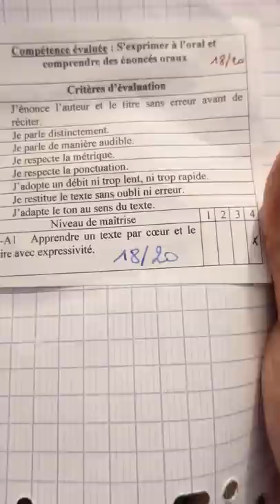Mon fils désobéit... intolérable !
Je ne tolère pas le manque de respect, je vais vous montrer que j'ai de l'autorité !